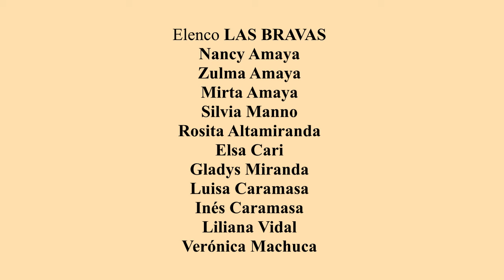MALA AMIGA_ELENCO LAS BRAVAS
Ensayos grabados de la preparación de la obra MALA AMIGA_ de creación colectiva y bajo la dirección de Javier Correa.

"Este video ilustra el valor de la creación artística colectiva como una herramienta de cohesión social y enriquecimiento en la vida de mujeres adultas mayores. A través de cada ensayo, observamos la construcción de una comunidad donde se revitalizan vínculos sociales y se fortalecen redes de apoyo, esenciales para enfrentar las complejidades de la adultez mayor. La obra que co-crean no solo promueve el desarrollo de habilidades cognitivas y creativas, sino que establece un espacio compartido de pertenencia y sentido. En cada interacción y expresión artística, estas mujeres hallan en la colectividad un recurso para el bienestar emocional y la inclusión, demostrando la relevancia de los espacios de encuentro en el envejecimiento saludable."